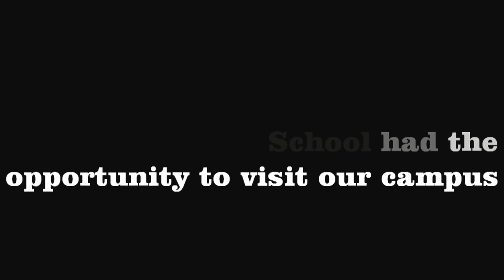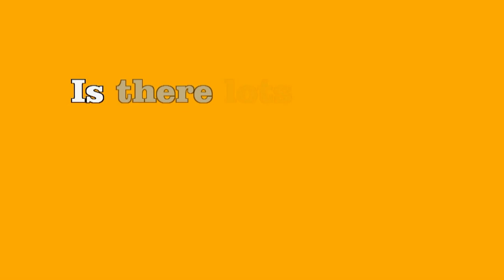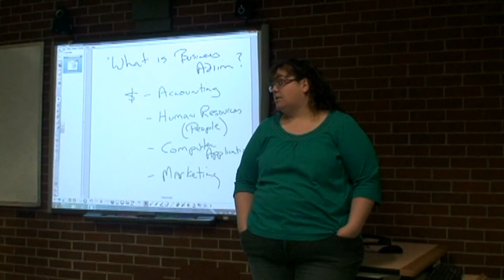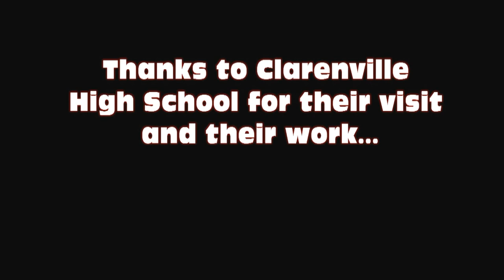Clarenville High School Interviews CNA Business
In March 2013, we set Clarenville High School students loose with video cameras and their questions. They spoke to people around Clarenville Campus to find out what the campus' Business Administration program was all about. here's what they found...